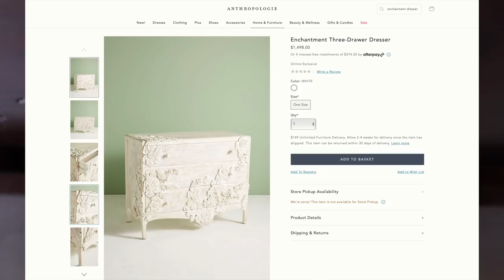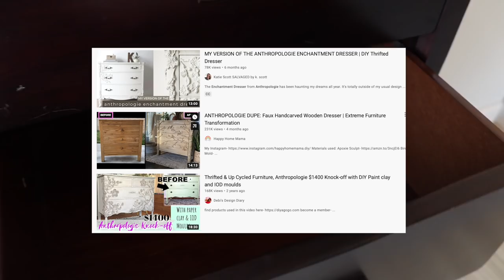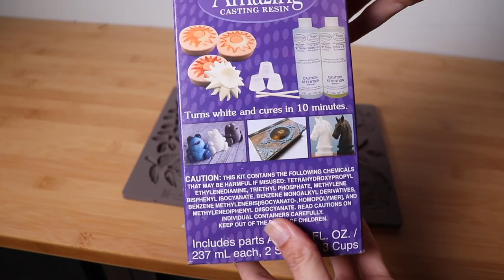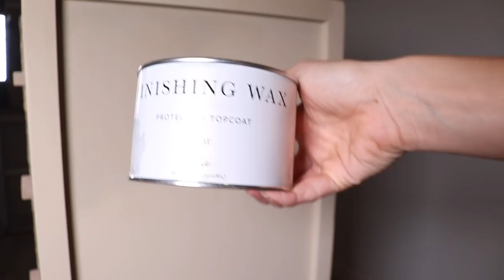My Anthropologie DIY Enchantment Dresser \\ Furniture Makeover With Decor Moulds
In this video I'm using the Anthropologie Enchantment Dresser as my inspo for my furniture makeover. I'll be using @ReDesignwithPrima Decor Moulds and resin to create a hand carved look on this dresser.

I blogged about this project!

I launched my first online furniture painting course with International Open Academy! Available for $49 and includes 2 hours of instruction at your own pace (Reg. $99 discount applied at checkout) The class is yours for 60 days, and if you enjoy it you can keep it for life for an additional $14.

I now have memberships! Get additional, exclusive content and features by joining.

newsletter

Buying merch in my store helps fund my channel and projects!

My equipment:
Canon EOS Rebel SL2 DSLR Camera
Rode VideoMic Camera Mount Shotgun Microphone
MacBook Pro (13-inch, 16GB RAM, 512GB SSD Storage, Magic Keyboard)
Rode NT-USB Versatile Studio-Quality USB Cardioid Condenser Microphone (voiceovers)
Prismatic 18” Halo Ring Light w/ Stand
Fovitec Softbox lights
Fovitec - 2-Light 900 LED Daylight Panel Kit